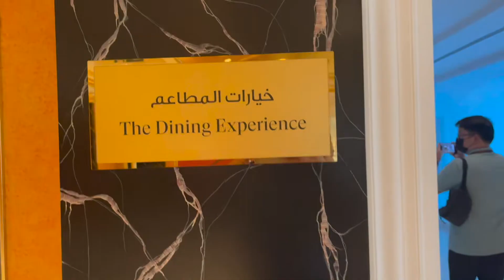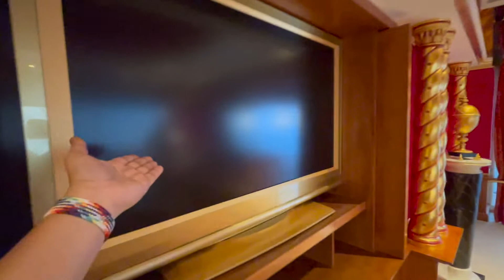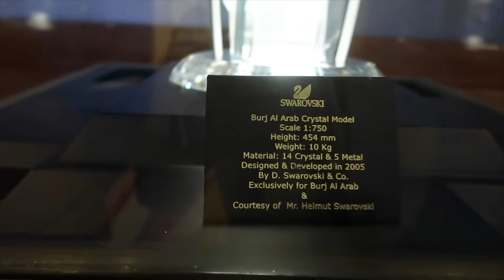INSIDE BURJ AL ARAB TOUR | SEVEN STAR HOTEL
Hi guys, so eto na nga, natupad din ang pangarap kong makapasok sa Burj Al Arab sa tinagal tagal ko ng isang OFW dito sa Dubai.
For this vlog nag tour kami inside Burj Al Arab with my friend Karen and of course with Manong!